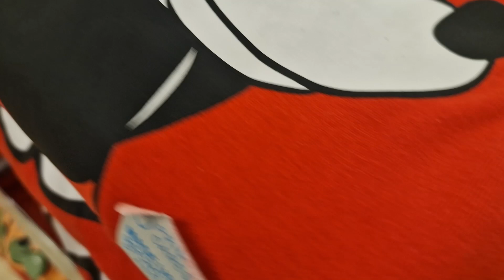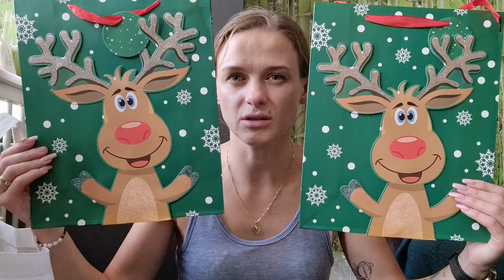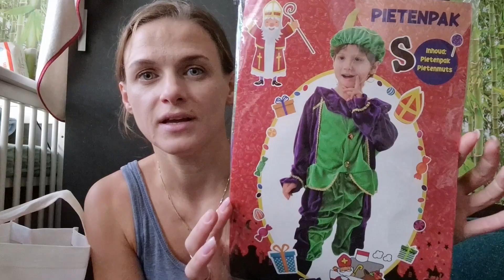PRIMARK, ACTION- CO NOWEGO i PRZEGLĄD ASORTYMENTU+ HAUL (super świąteczne rzeczy)🤩